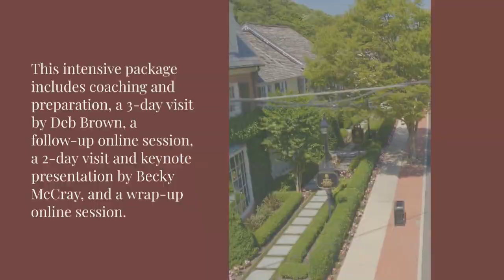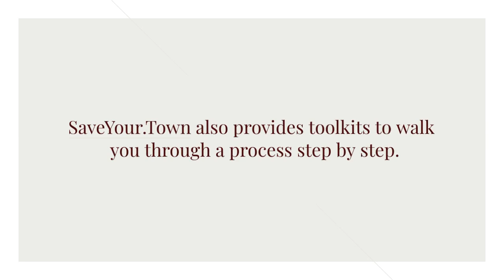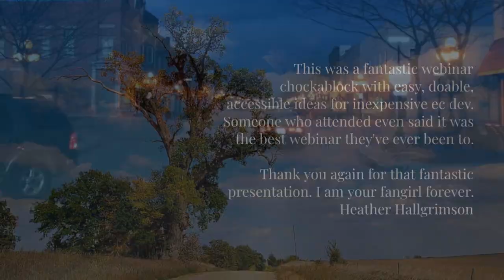Intensive Action Plan from SaveYour.Town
Deb and Becky are your experts to help your community and small town with the Intensive Action Plan.